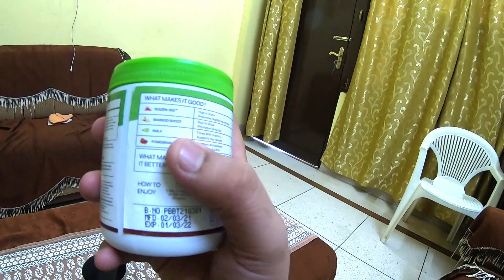subbah subbah DAANT padd gayi 🙄